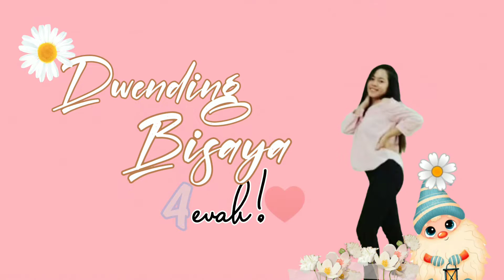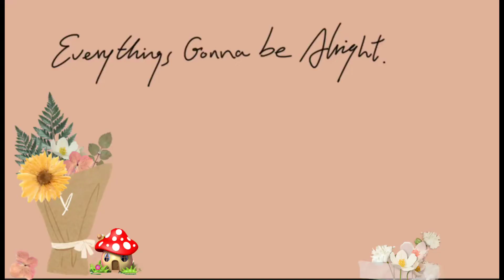daily life vlog